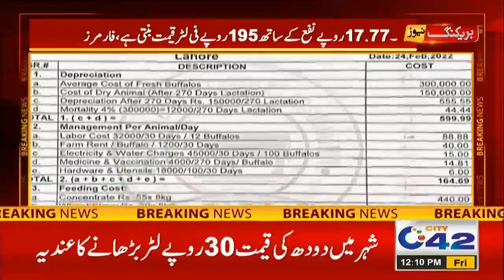12pm News Bulletin | 25 Feb 2022 | City 42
12pm News Bulletin | 25 Feb 2022 | City 42